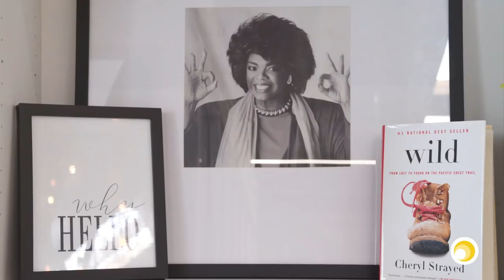Welcome to Reese Witherspoon x Hello Sunshine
Hello, Sunshine, and welcome to our page! Look no further for your daily dose of positivity.

Honest. Funny. Positive. Founded by @reesewitherspoon, Hello Sunshine is a media company creating & curating content celebrating female storytelling.